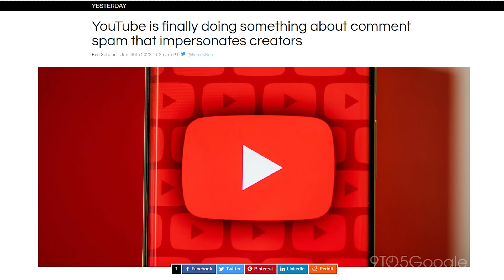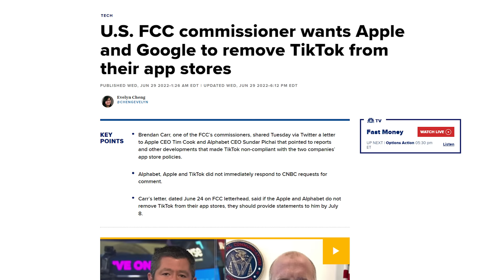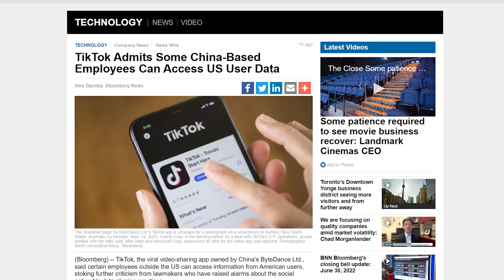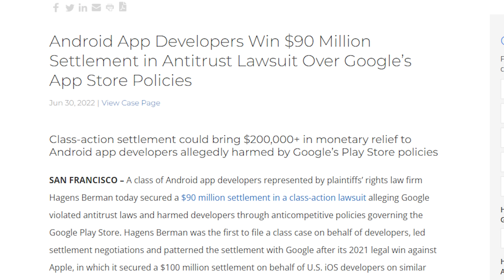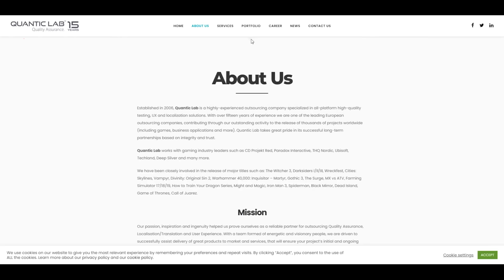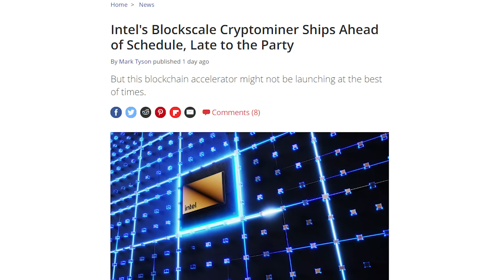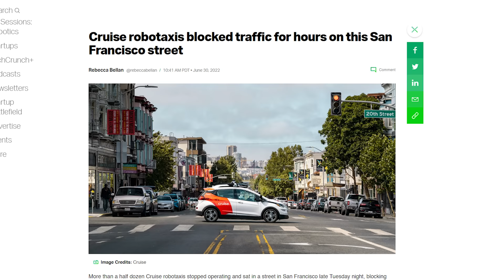YouTube Did Something Right!?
Get $25 off all pairs of Vessi Footwear with offer code techlinked

Timestamps:
0:00 TechLinked is our OWN channel
0:17 YouTube adds anti-spam features
1:41 FCC urges Apple, Google to ban TikTok
2:42 Apple 3rd-party payments in South Korea
3:51 Vessi Everyday Move Shoes
4:33 QUICK BITS
4:39 Quantic Lab CEO responds
5:24 Rufus bypasses Win11 requirements
6:01 Intel ships Blockscale cryptominer
6:33 Mojo Lens AR contact lens
7:14 Cruise robotaxis go on strike